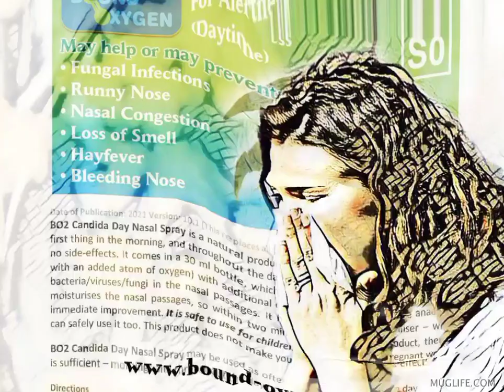Colds and Flue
Bound Oxygen products